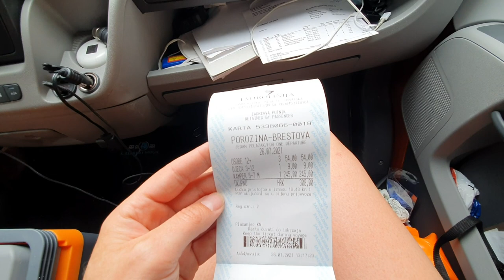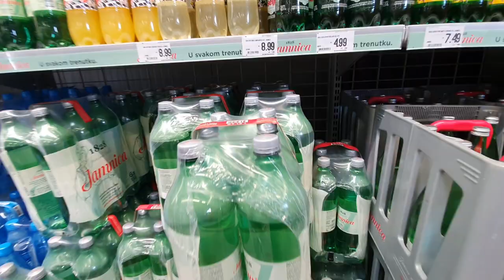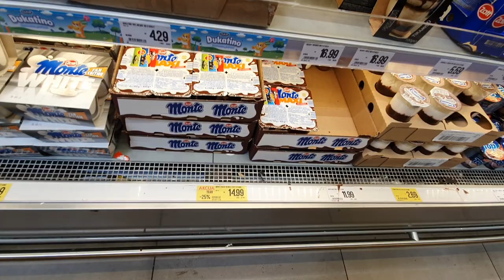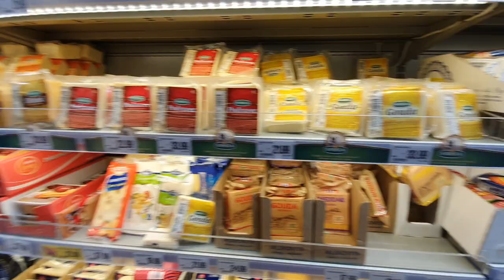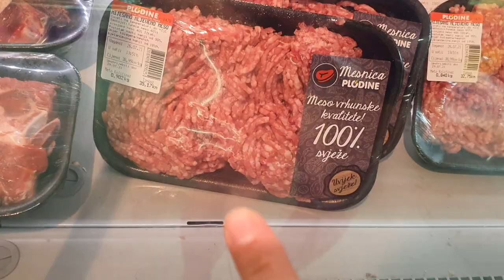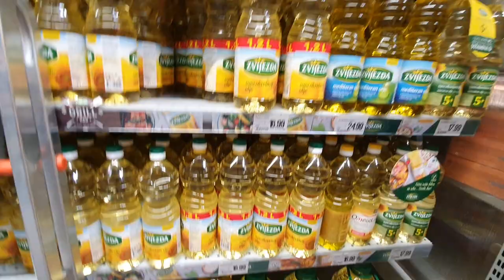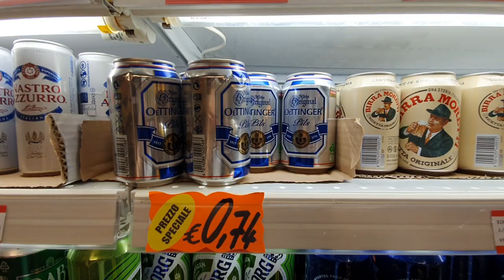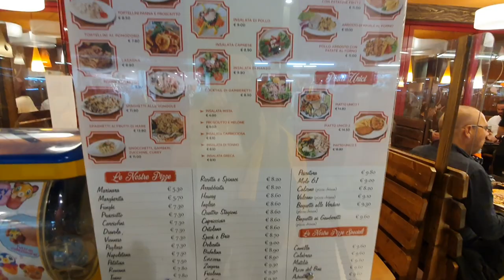Мы в шоке😱/ Это просто ужас/ Дорога в Италию🛣/ Граница Хорватия-Словения-Италия 2021/ Цены💶/ Влог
влог мы в шоке это просто ужас дорога в Италию граница Хорватия-Словения-Италия 2021 цены в магазине

Все продукты, товары и марки, увиденные вами в видeо
являются не оплаченой рекламой т.е.куплены мною
по моему желанию и предпочтению